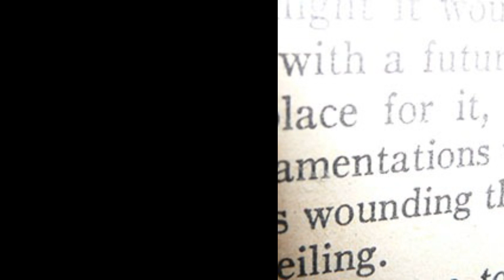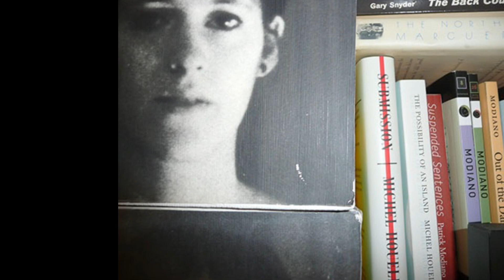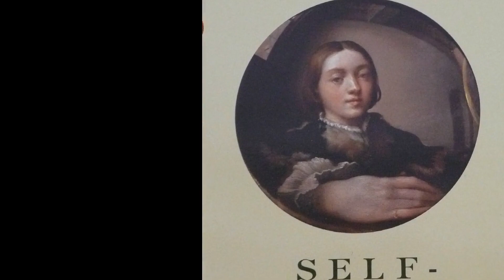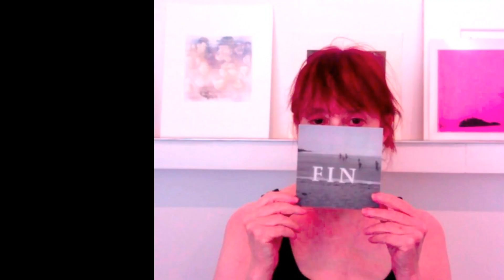Open Book: an *image cover* by Wendy Mark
The track "Open Book" was released in 2010 and since most of the earth stood still in 2020/21, you're invited to celebrate more than decade since EATC's second album "The Other Side of Zero" with a special video by visual artist Wendy Mark, which she aptly calls, an *image cover*. Mark tells a story in words and pictures, guided by sounds and lyrics by Ziman. The master printmaker with a background in poetry weaves her story in and out of the music with strobe-like thoughts and images that come to life on the screen: a digital and sonic experience—two lives and artistic practices converge.